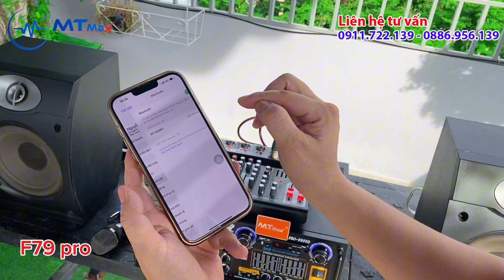Nhà ai có loa kéo cũ, amly cũ muốn nâng cấp thì mixer F79 Pro sẽ là lựa chọn phù hợp